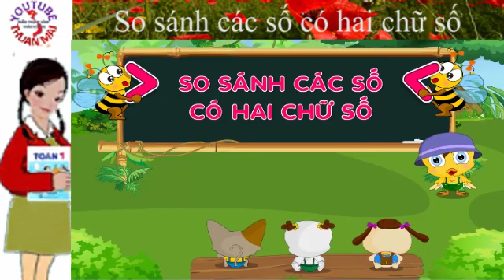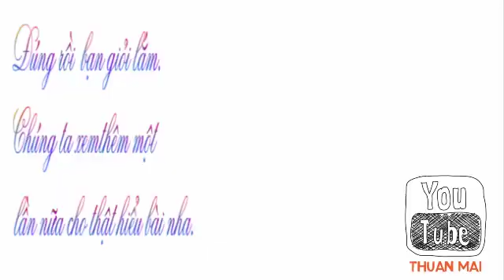Toán lớp 1 , So sánh các số có hai chữ số, toán 1, thuan mai